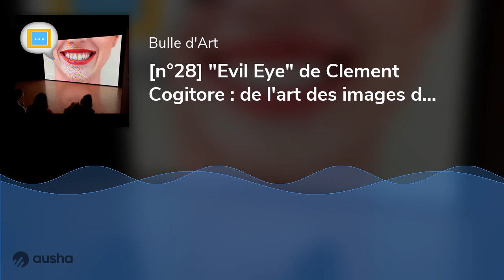[n°28] "Evil Eye" de Clement Cogitore : de l'art des images de stock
Pour ce nouvel épisode, découverte de l'oeuvre qui a rapporté à son auteur le prestigieux prix Marcel Duchamp cette année : "Evil Eye", du plasticien Clement Cogitore, à voir jusqu'au 31 décembre au Centre Pompidou !

(Chronique déjà faite, mais en direct, dans l'excellente émission "Page Blanche" de Marine Baousson et Alexandre Blomme. Suivez-là !)